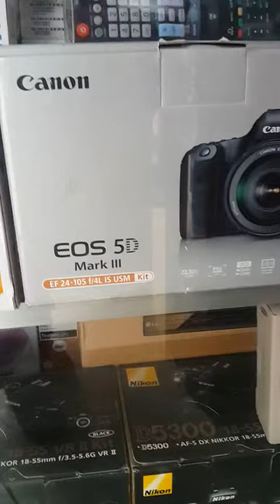40 43 48 50 55 samsung j5100 Tv